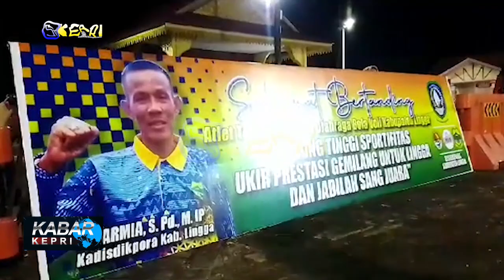TURNAMEN BOLA VOLI PIALA GUBERNUR - TV KEPRI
KABAR KEPRI / SELASA, 27 JUNI 2023

REDAKSI NEWS
ADMIN  : WAWA
EDITOR  : FEBI, BARY, ANDRI
QC   : FEBI
NEWSREADER : MEZZA
REPORTER  : IMAN

🔴 ADMIN : BONA